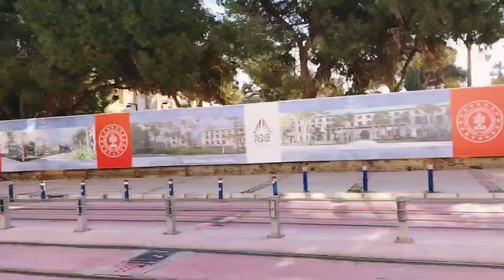Alsancak gar tekel